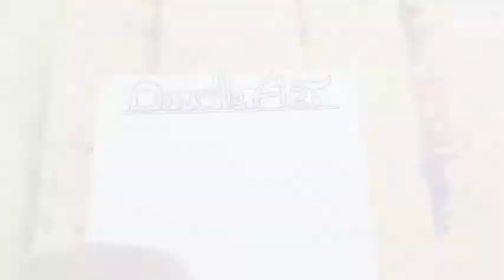Topic : Doodle Art